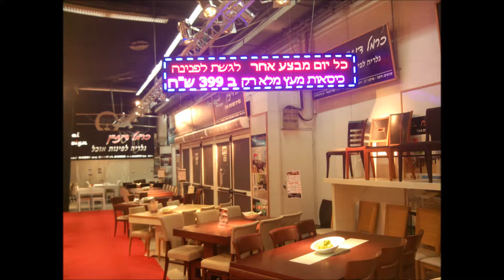כרמל דיזיין | שלט לדים לעסק | מדיה-פרו | מסכי חוצות | שילוט LED | תאורה חסכונית